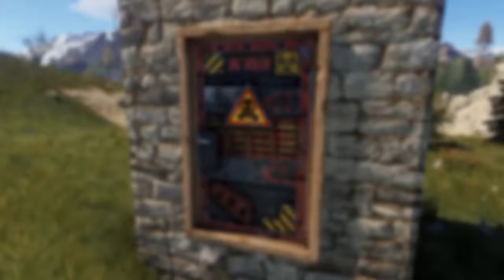Rust Skin Spotlight • Toxic Door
► Rust Toxic Sheet Metal Door Skin Spotlight ◄
► All footage for my Rust Skin Spotlight is taken in highest quality in game ◄